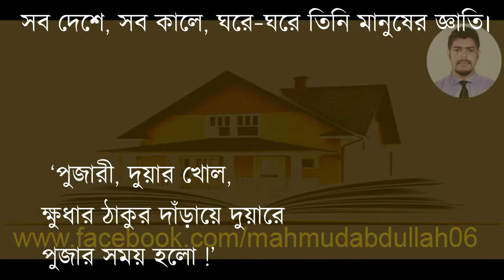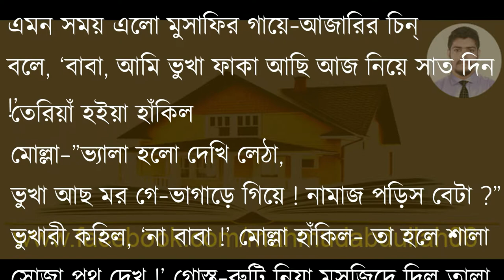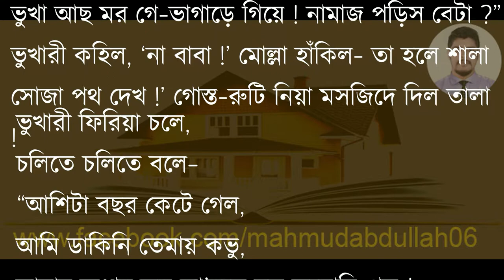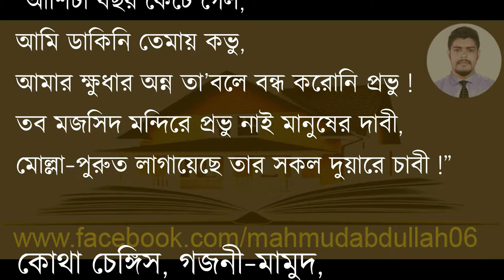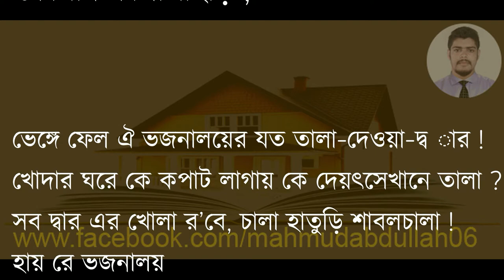মানুষ- কাজী নজরুল ইসলাম, Manush- Kazi Nazrul Islam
৯ম-১০ম শ্রেণির কবিতা সমগ্র থেকে মানুষ।।
আব্দুল্লাহ আল- মাহমুদ।
Abdullah Al- Mahmud